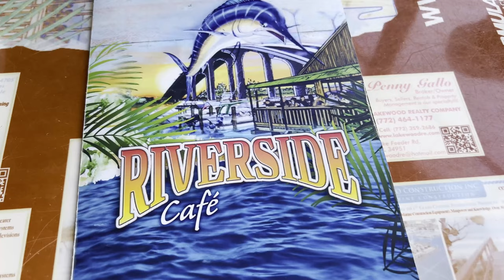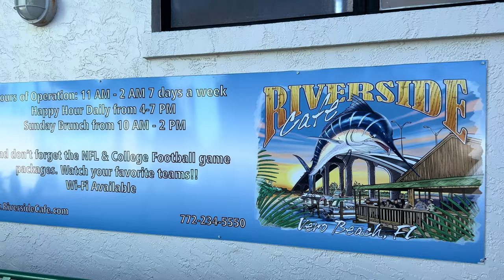Is Riverside Cafe in Vero Beach Worth It?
Riverside Cafe in Vero Beach, Florida stands out as a favorite spot for boaters. Join us in this video as we set sail from the Sebastian riverfront, journeying towards the Barber Bridge in Vero Beach to find out if this restaurant lives up to its reputation.

This cafe isn't just known for its food; it's also famously mentioned in a song by Country music star Jake Owen. With convenient and free boat parking, we initially found the guest dock full. However, luck was on our side - a spot opened up just five minutes later, letting us dock.